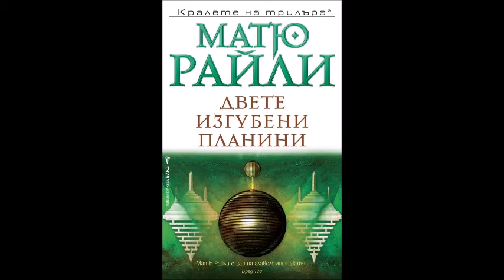Матю Райли-серия Джак Уест младши - книга 6 - Двете изгубени планини - част 2/4 (Аудио книга) Трилър